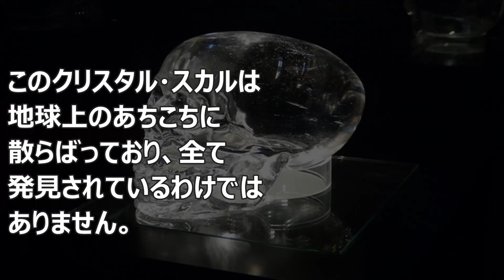バシャール：アトランティス文化